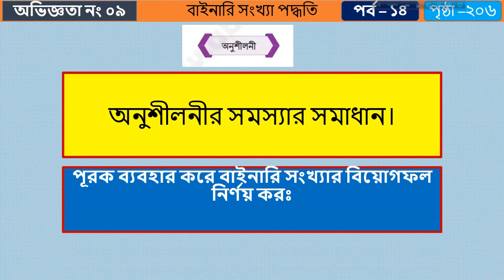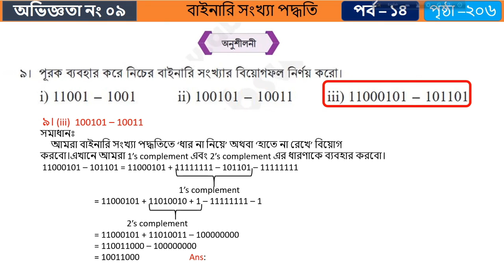বাইনারি সংখ্যা পদ্ধতি।৮ম শ্রেণিপর্ব ১৪।২০৬নং পৃষ্ঠার গাণিতিক সমাধান।math & science by azizur rahman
বাইনারি সংখ্যা পদ্ধতি।৮ম শ্রেণি।পর্ব ১৪।অভিজ্ঞতা নং ৯।অনুশিলনীর ২০৬নং পৃষ্ঠার গাণিতিক সমাধান।
Subtraction of binary numbers using complement
#২০৬ পৃষ্ঠার অনুশীলনীর ৯নং প্রশ্নে পূরক ব্যবহার করে বাইনারি সংখ্যার বিয়োগফল নির্ণয় করো।
প্রশ্নো ৯।পূরক ব্যবহার করে নিচের বাইনারি সংখ্যার বিয়োগফল নির্ণয় করো।
প্রিয় দর্শক এই ভিডিও ক্লাসে ২০৬ পৃষ্ঠার ৯নংপ্রশ্নে পূরক ব্যবহার করে বাইনারি সংখ্যার বিয়োগফল খুব সহজ সরল নিয়মে  নির্ণয় করা হয়েছে।আশা করি, একটু মনোযোগ সহকারে দেখলে খুব সহজেই বুঝা যাবে। Math & Science by Azizur Rahman চ্যানেলে আপনাকে স্বাগতম।
         Subtraction of binary numbers using complement involves two main steps: taking the 2's complement of the subtrahend and then adding it to the minuend.
Here's a brief description of the process:
1. Determine the Minuend and Subtrahend: Identify which binary number is the minuend (the number from which you are subtracting) and which is the subtrahend (the number you are subtracting).
2. Take the 2's Complement of the Subtrahend: To find the 2's complement of a binary number, invert all the bits (change 0s to 1s and 1s to 0s) in the subtrahend and then add 1 to the least significant bit (LSB). This effectively represents the negative value of the subtrahend.
3. Add the 2's Complement to the Minuend: Now, simply add the 2's complement of the subtrahend to the minuend using binary addition. Ignore any overflow beyond the bit width of the original numbers.
4. Check for Overflow: If the result has a carry out of the most significant bit (MSB), it indicates overflow, meaning the result is too large to be represented in the given number of bits.
5. Finalize the Result: The final result after addition represents the subtraction of the two binary numbers.
This method allows subtraction to be performed using only addition, simplifying the process and making it more suitable for electronic computation in digital systems.
         পরিপূরক ব্যবহার করে বাইনারি সংখ্যার বিয়োগ করার জন্য দুটি প্রধান ধাপ জড়িত: সাবট্রাহেন্ডের 2 এর পরিপূরক নেওয়া এবং তারপর এটিকে মিনুএন্ডে যোগ করা।
এখানে প্রক্রিয়াটির একটি সংক্ষিপ্ত বিবরণ রয়েছে:
Minuend এবং Subtrahend নির্ধারণ করুন: কোন বাইনারি সংখ্যাটি মিনুএন্ড (যে সংখ্যা থেকে আপনি বিয়োগ করছেন) এবং কোনটি সাবট্রাহেন্ড (আপনি যে সংখ্যাটি বিয়োগ করছেন) তা চিহ্নিত করুন।
সাবট্রাহেন্ডের 2 এর পরিপূরক নিন: একটি বাইনারি সংখ্যার 2 এর পরিপূরক খুঁজে পেতে, সাবট্রাহেন্ডে সমস্ত বিট (0s থেকে 1s এবং 1s থেকে 0s পরিবর্তন করুন) উল্টে দিন এবং তারপরে সর্বনিম্ন উল্লেখযোগ্য বিটে (LSB) 1 যোগ করুন। এটি সাবট্রাহেন্ডের নেতিবাচক মানকে কার্যকরভাবে উপস্থাপন করে।
Minuend-এ 2-এর পরিপূরক যোগ করুন: এখন, বাইনারি যোগ ব্যবহার করে সাবট্রাহেন্ড-এর 2-এর পরিপূরক যোগ করুন। মূল সংখ্যার বিট প্রস্থের বাইরে কোনো ওভারফ্লো উপেক্ষা করুন।
ওভারফ্লো চেক করুন: ফলাফলে যদি সবচেয়ে গুরুত্বপূর্ণ বিট (MSB) এর একটি বহন করা থাকে, তাহলে এটি ওভারফ্লো নির্দেশ করে, যার অর্থ প্রদত্ত সংখ্যক বিটগুলিতে উপস্থাপন করার জন্য ফলাফলটি খুব বড়।
ফলাফল চূড়ান্ত করুন: যোগের পরে চূড়ান্ত ফলাফল দুটি বাইনারি সংখ্যার বিয়োগকে প্রতিনিধিত্ব করে।
এই পদ্ধতিটি শুধুমাত্র যোগ ব্যবহার করে বিয়োগ করার অনুমতি দেয়, প্রক্রিয়াটিকে সহজ করে তোলে এবং ডিজিটাল সিস্টেমে ইলেকট্রনিক গণনার জন্য এটিকে আরও উপযুক্ত করে তোলে।